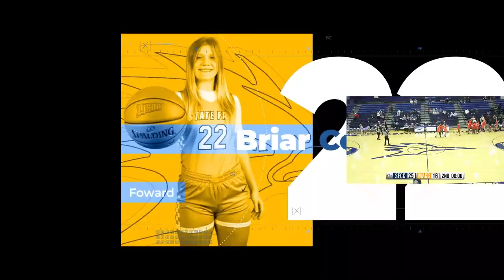SFCC vs Moberly Area Community College